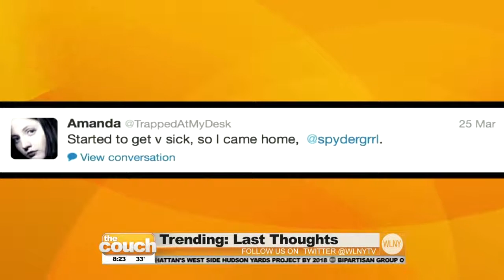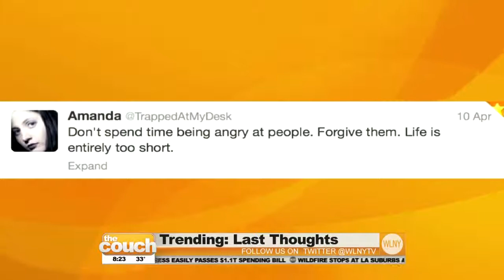Ryan Broderick on The Couch 1-17-14